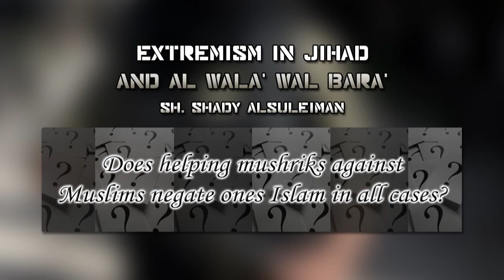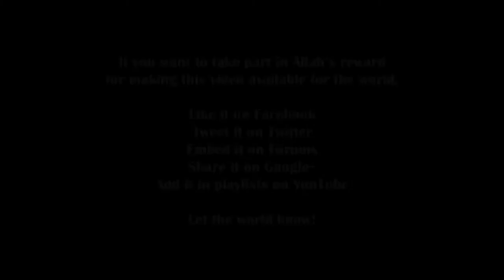Does helping mushriks against Muslims negate ones Islam in all cases? - Q&A - Sh. Shady Alsuleiman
Some Muslims believe that helping mushriks against Muslims negate ones Islam in all cases. They don't consider Ahlus Sunnah wal Jama'ah's understanding of the matter and they themselves read from books and think that they have understood the matter better than the classical scholars of Islam. Unfortunately they are ignorant regarding this issue and are spreading inaccurate information about the matter that's misleading the youngsters. Have a look at this clip to have the matter explained in easy words.

Norwegian:
Noen muslimer tror at å hjelpe mushrikeen mot muslimer opphever ens tro på islam i alle tilfeller. De ser ikke Ahlus Sunnah wal Jama'ah sin forståelse av saken og leser heller selv fra bøker og tror at de har forstått saken bedre enn de klassiske lærde av islam. Dessverre er de uvitende om denne saken og sprer unøyaktig informasjon som videre villeder ungdommen. Ta en titt på dette klippet for å få saken forklart i enkle ord